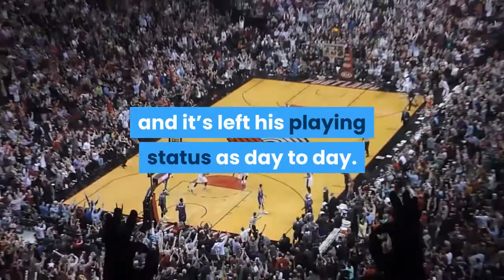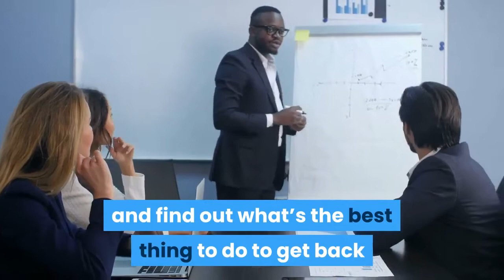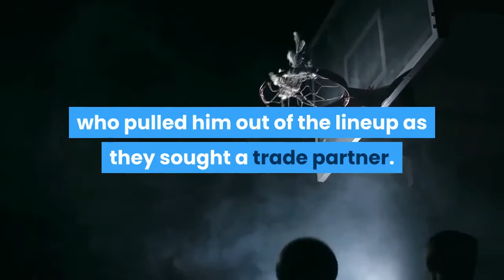Andre Drummond day to day after 'very painful' loss of toenail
Every few seconds during his postgame interview on Zoom, Andre Drummond glanced down at his right big toe, the one missing a toenail, the one for which X-rays came back negative beyond a bruise. It wasn’t the sort of debut Drummond anticipated in his first start for the Lakers after signing with them as a free agent on Sunday. The injury happened when Milwaukee center Brook Lopez stepped on Drummond’s foot during the Lakers’ 112-97 loss to the Bucks on Wednesday night at Staples Center, and it’s left his playing status as day to day.“Yeah, um, in the first quarter when I came out, I had got stepped — Brook had stepped on my foot, and I didn’t really think anything of it, ” Drummond said. “I came back in the second quarter and it was hurting a little bit more. And then after halftime, I finally took my sock off to look and my whole toenail was gone. So, it was just all bad from there. I couldn’t walk or run. So, I just told coach [Frank Vogel] to take me out. ”Drummond played 14 minutes and 20 seconds. He finished with four points, one rebound, two assists, one blocked shot, four fouls and three turnovers.“As of right now, I’m just going to just... what do you do for a toe? I don’t know, ” Drummond said. “I’m not really sure what to do. I’m just going to talk to the training staff and find out what’s the best thing to do to get back as quick as possible. ”Teammate Markieff Morris said he had a broken toenail and that it was debilitating while playing through the pain until it healed.“I mean, I played the next game, but... man, that [thing] was like a month and a half before it started feeling better, ” Morris said. “Because you don’t realize how much your toe is rubbing against the top of your shoes, or you’re using your toe for power, especially with a guy, with guys that are on their front toes heavy. It’s a terrible thing. ”Drummond last played in an NBA game on Feb. 12 when he was with the Cleveland Cavaliers, who pulled him out of the lineup as they sought a trade partner. The Cavaliers eventually bought out Drummond’s contract after the trade deadline; he cleared waivers and joined the Lakers.“I don’t know what to say at this point. It’s just unfortunate, ” Drummond said. “You know, like I said, it’s unfortunate that it happened in the first game, but there’s not much I could do about it. Just try to find a way to get better and come back ready to play next time. ”Drummond was getting treatment on the toe at halftime, which meant he wasn’t ready to start the third quarter. The Lakers started Montrezl Harrell at center instead. Drummond checked into the game with 9:29 left in the third quarter, but he left 1:34 later. The X-ray came back with good news, at least.“Yeah, I was definitely very happy to see that it was a negative result on the X-ray, ” he said. “So, it’s just a day by day, just icing it, taking care of it and making sure I get it wrapped up to seal the missing toenail that’s not there. ”Drummond said he has lost a toenail before.